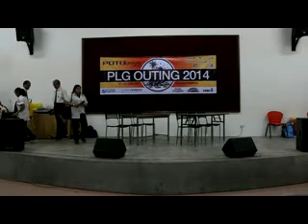PLG OUTING 2014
PLG OUTING 2014-PENANG